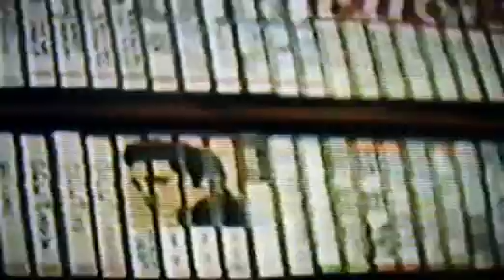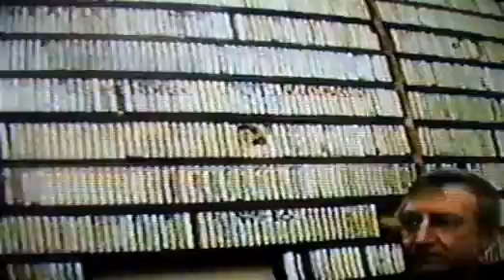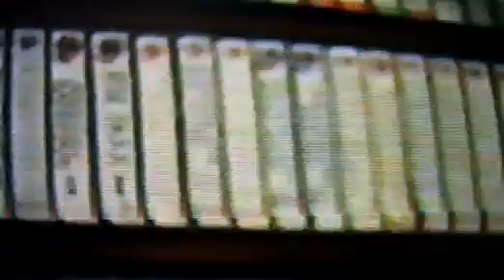Peter Bellamy VHS - Part One : The Interview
Peter Bellamy interviewed at home in the late 1980s from a very old VHS tape.  The quality of the original isn't too much better than this camera copy.